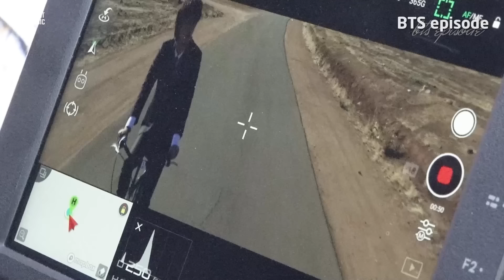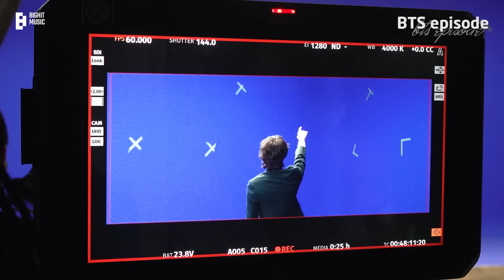[EPISODE] 진 (Jin) 'The Astronaut' MV Shoot Sketch - BTS (방탄소년단)